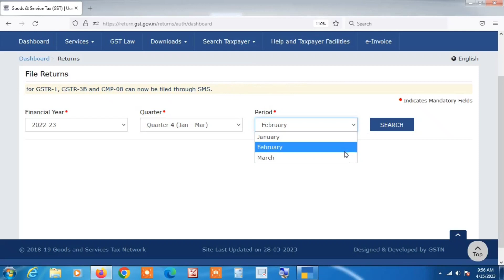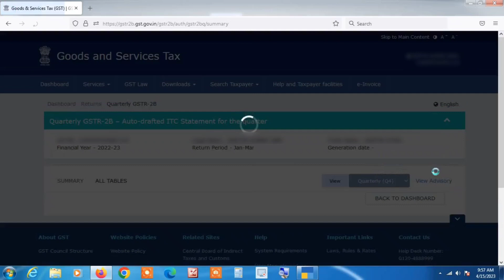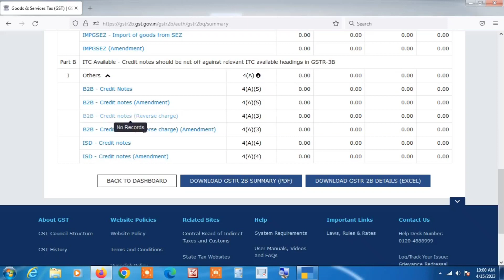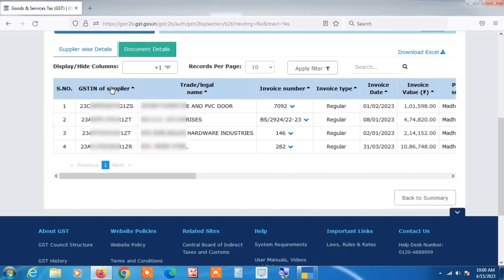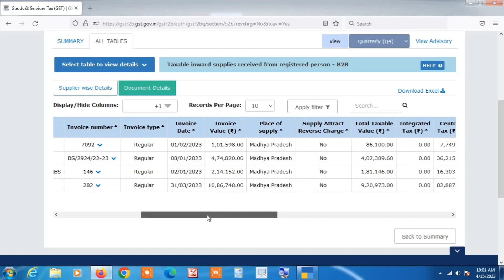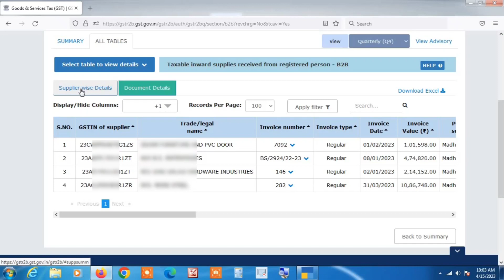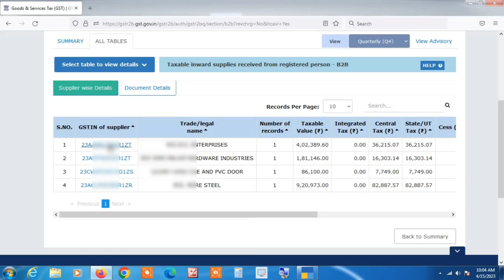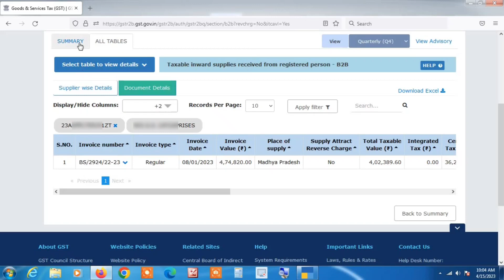GST Portal पर जाकर GSTR-2B देखना सीखें Expert की तरह | How To View GSTR-2B On GST Portal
How To View GSTR-2B | GSTR-2B कैसे देखें | How To View GSTR-2B On GST Portal